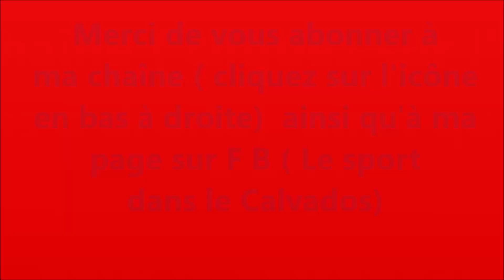Motoball Olivier Bongeot le joueur mythique de Voujeaucourt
Interview d'Olivier Bongeot joueur aux 32 années de moto ball -international  français,  multi titré au niveau français et européen